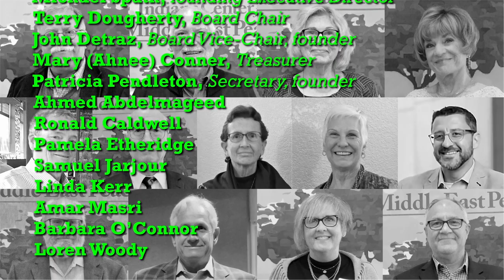Malik Kenyatta Yakini and Dr. Michael Spath discuss Food Justice.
Malik Kenyatta Yakini is Cofounder / Executive Director of the Detroit Black Community Food Security Network 9DBCFSN) and long-time partner of the Sustainable Food Systems Initiative. DBCFSN operates a 7-acre urban farm and leads the Detroit People’s Food Co-op, a cooperative grocery store in Detroit’s north End. He is also a co-founder of the national Black Food & Justice Alliance.